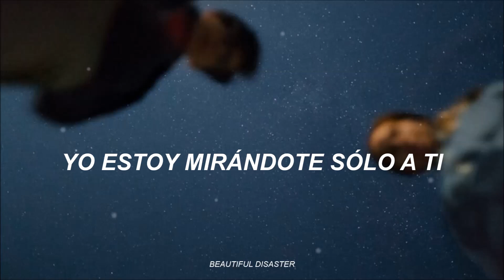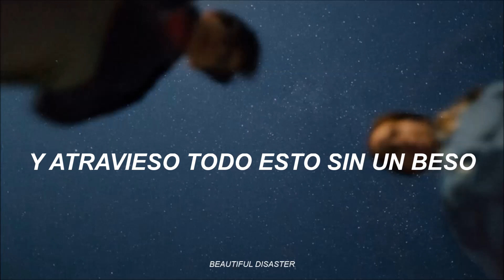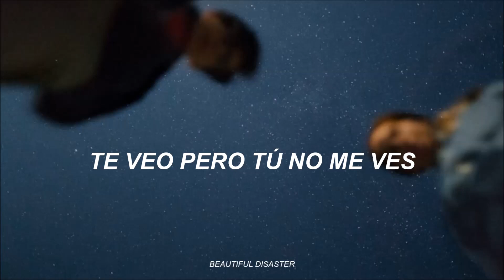Shannon Saunders - Atlas (Sub. Español)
Lyrics:

When you think no one is watching
I'm watching only you
When you feel no one listening
I hear through the noise to hear you
If you're looking for the demons
To play while with your own
Then you should look no further
Here with me you'll never have to be alone

Your shoulder blades
Your eyes ablaze
The way you throw your head back
When you're losing faith
But finding hope
It lights your face
That helps me cope
Through all of this without a kiss
And I get through all of this without a kiss

From the atlas
Take me far
Leave me reckless
Off the map
Turn the paper
Don't bring me back
My eyes see you
I see you but you don't see me

Do you feel how I'm feeling
My cup is half empty
You can crush all the parts
And break them in half for me
Stop the words on my tongue
From cutting my mouth to pieces
Cover your eyes
Because I don't know what this is

Your shoulder blades
Your eyes ablaze

From the atlas
Take me far
Leave me reckless
Off the map
Turn the paper